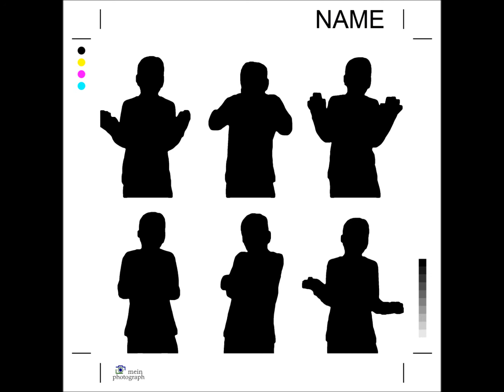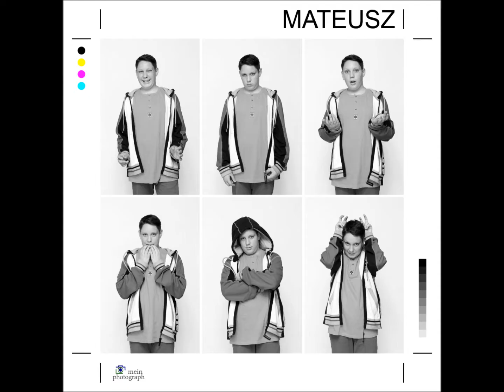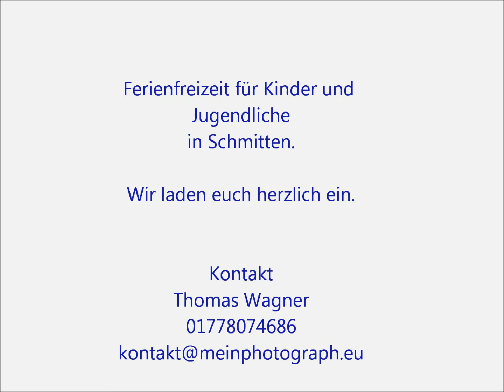Fotoshooting - Kolonie wiosna - Ferienfreizeit Frühling - 2014.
Kolonie wiosenne dla dzieci i młodzieży w Schmitten - 2014.

Na koloniach wiosennych zrealizowaliśmy projekt Fotoshooting,
nasi modele musieli zrobić 6 póz:
1. śmieszną
2. smutną
3. zaskoczoną
4. straszną
5. cool
6. zwariowaną

Na każdą pozę mieli około 3 sek.,
co z tego wyszło zobaczcie sami... !!!?

Ferienfreizeit für Kinder und Jugendliche in Schmitten - 2014.

Hallo zusammen,
während der Ferienfreizeit im Frühling haben wir das Projekt "Fotoshooting" realisiert, unsere Models mussten 6 verschiedene Emotionen darstellen:
lustig
traurig
überrascht
ängstlich
cool
verrückt
Für jede Emotion hatten sie ca. 3 Sekunden Zeit
Was daraus geworden ist?!
Seht selbst!